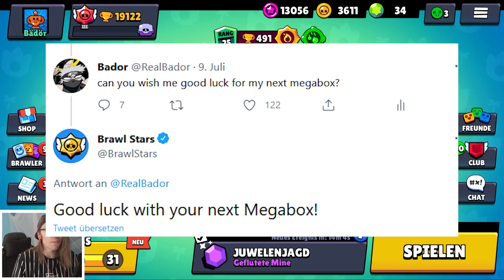MEIN BESTES OPENING 2021! - Brawl Stars [Deutsch/German]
Heute spiele ich Brawl Stars und mache ein Opening.
Social-Media :
Epicgames/Fortnite-creatorcode : Badoryt
(Epicpartner)